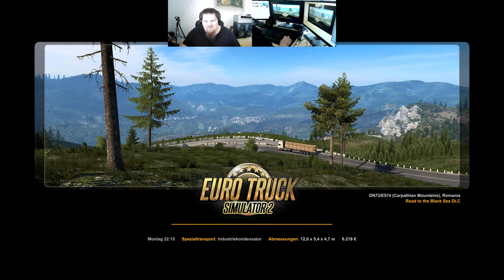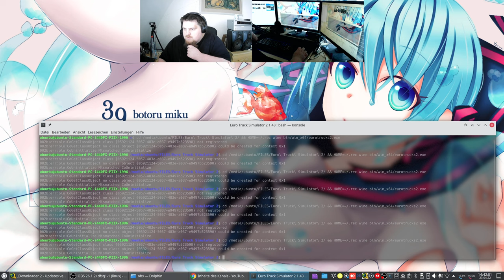Let´s Play ETS2 - Euro Truck Simulator 2 #030